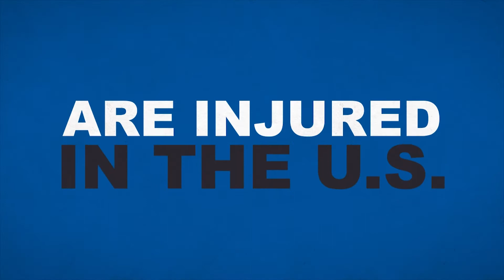Dbit Motion Reel 2018